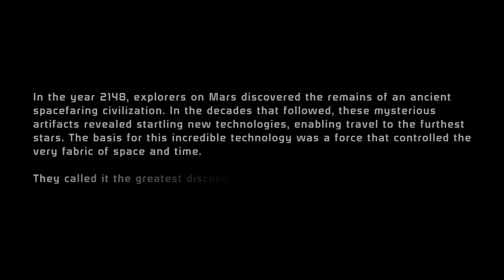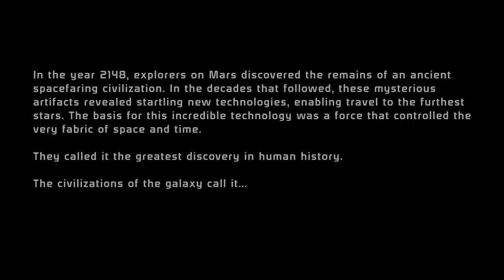Highlight: Mass effect Legendary Edition Part 1: Beginning to Complete the Eden Prime